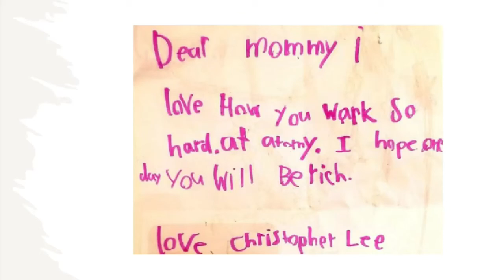Atomy Auto Sales Master By SRM Soo Jin Lee - English